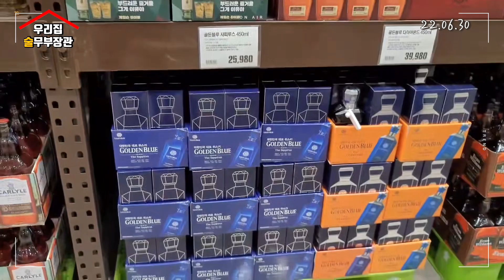위스키 가격정보 - 양산 이마트 트레이더스 위스키가격이에요~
양산이마트트레이더스에
잠시 방문할 일이 있어서
간김에 위스키 가격 후딱 찍어왔어요 ㅎㅎ

길게 머물지 못해서
후딱 찍는 덕에 화질이 많이 안좋지만
가격은 다 적어뒀으니 참고해주세요 ㅎㅎ

양산이마트트레이더스는
위스키 종류가 많이 있진 않지만
발베니 더블우드를 겟 했던 곳이라 그런지
한번씩 가게 되더라구요 ~

가볍게 가격 구경해주세요 ^^